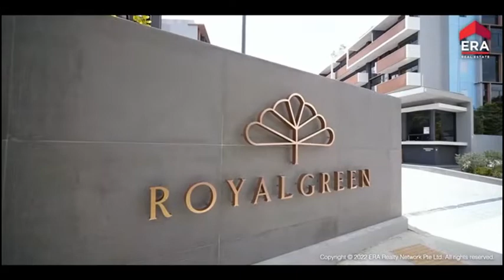RoyalGreen Residences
ROYAL GREEN (TOP/CSC just Obtained)

- FREEHOLD
- Brand New unit for immediate stay or rental
- Good value buy at $27xx-28xxpsf as compared to similar new launch above $3k psf
- Fulfilled all MUST have Ticks  of walking distant to MRT(6th Ave DT7),  proximity to Education hub with numerous reputable schools,  connectivity to major Expressway, amenities & eateries at door step
- Growth Potential area directly opposite Tuff City major housing redevelopment plan
- Nestled in private residential estate with lush green and landed properties, prestigious presence & living.

# Great Development
- Low rise low density development (285 units) great exclusivity
- Modern Architectural design with Eco Greenery theme, full condo facilities at ground and roof top offering great lifestyle living
- Build quality with branded appliances and fittings

Attractive Pricing:
2Br from $1.827m
2Br Premium from $1.853m
2+Study from $2.192m
3Br (Last unit) - $2.778m

Foreigner eligible, 中国公民可购买, Warga Indonesia bisa beli

- More info/E-brochure floor plans
- Sale/Financial consultation
- Actual unit viewing

Project Sales Team
Abram Lee
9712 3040